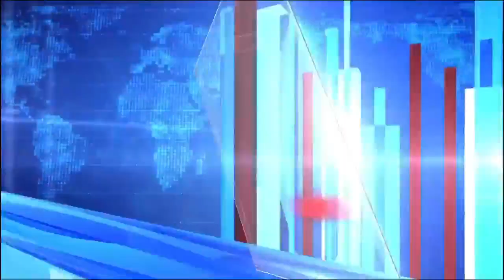Perfil de las candidaturas a las ERM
Poder Ciudadano Electoral, información y análisis en torno a las Elecciones Regionales y Municipales 2022
✔Hoy conversamos con el Lic. Henry Ayala Abril, especialista de investigación de la Dirección Nacional de Educación y Formación Cívica Ciudadana del Jurado Nacional de Elecciones.
✔Tema: Perfil de las candidaturas a las Elecciones Regionales y Municipales 2022